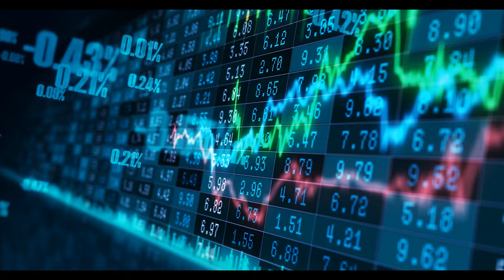The Middle East's Water Crisis: Can Cooperation Save the Day? | Glada Lahn! Conversations on Climate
In this episode of Conversations on Climate, host Chris Caldwell of United Renewables sits down with Glada Lahn, Senior Research Fellow at Chatham House, to discuss the intersection of climate change, water scarcity, and migration in the Middle East.

Glada shares her personal journey of focusing her career on the Middle East, initially drawn to the region's politics and Islamic art and architecture. She discusses her work on oil companies in the Middle East and how it sparked her interest in the issue of climate change and its impact on the oil and gas sector.
The conversation delves into the importance of water as a shared resource and the potential for conflict and collaboration between countries in managing it. Glada also highlights the challenges of addressing water scarcity in the context of the Middle East, where many countries are highly dependent on food imports and are experiencing rapid urbanization.
The conversation touches on the links between geopolitics and the environment and the impact of climate change on migration patterns. Glada emphasises the importance of considering the interconnectedness of these issues when addressing the challenges facing the Middle East.

This episode provides a unique perspective on the complex issues of water scarcity, migration, and climate change in the Middle East, drawing on Glada's extensive experience and expertise in the region.
Don't miss this insightful conversation on Conversations on Climate!
Highlights:
00:00 Passion for the Middle East sparked by art and politics
02:30 Early passion for the Middle East and a transition into a focus on oil and gas energy and climate issues
07:19 Evolution of sustainability at Chatham House
09:57 Challenges in the current global systems
15:32 Shift towards renewable energy investments in Gulf countries
18:10 Reforming subsidies and phasing out oil and gas is challenging due to social and economic implications.
22:39 Flooding impact on poorer and richer countries.
24:34 Geopolitics, environment, and conflict are linked, with water scarcity being a key issue in the Middle East.
29:05 Water scarcity and competition leading to conflict
31:28 Addressing diplomatic issues is crucial for sustainable development.
36:01 Water scarcity worsened by pollution and energy-intensive desalination
38:17 Political issues hinder climate resilience projects
42:29 Engage with a diverse range of people for valuable insights.

✨Relevant Hashtags:motivation